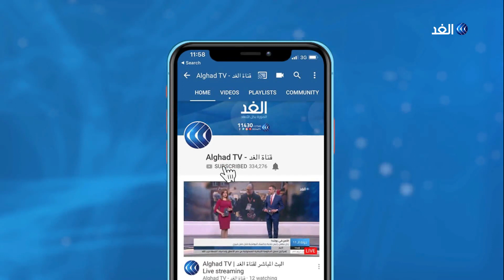تفاؤل حذر في أوروبا بعد تراجع أعداد مصابي فيروس كورونا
سجلت اسبانيا اقل حصيلة يومية لوفيات كورونا منذ تسعة عشر يوما، بعد تسجيل خمسمائة وعشر وفيات في اربع وعشرين ساعة. بينما قالت السلطات في فرنسا إن البلاد تجاوزت ذروة انتشار الفيروس.. مزيد من التفاصيل في تقرير شيماء محمد.